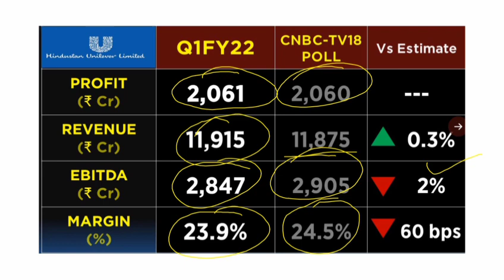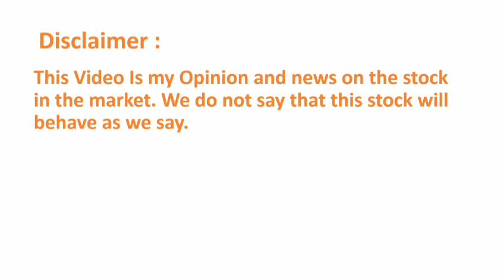Hindustan Unilever Q1 Result 2022, Hindustan Unilever Share latest news, Hul q1 result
Thank you for your support to this small youtuber

In this video we discuss the Q1 FY22 results of HUL
1. HUL Q1 2022 Results
2. HUL Q1 results
3. HUL share analysis
4. HUL share latest news
5. HUL Q1 performance analysis
6. HUL Important ratios
7. HUL dividend